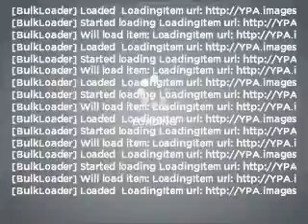2008 Ford F-550 Chassis Cab - Honesdale PA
Year: 2008
Make: Ford
Model: F-550 Chassis Cab
Trim: Super Duty
Engine: 6.4 liter 8 cylinder 32 valve
Transmission: Automatic
Color: White
Mileage: 12298
Address:
971 TEXAS PALMYRA HWY
Honesdale, PA 18431